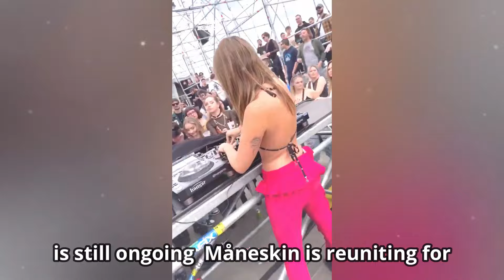MANESKIN Arrival in MEXICO for TECATE EMBLEMA Festival 2024. Victoria, Thomas, and Ethan with fans!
Behind the Scenes: Måneskin's Arrival in Mexico for Tecate Emblema Festival 2024.

Join us as Måneskin reunites in Mexico for the Tecate Emblema Festival 2024! 🎉 Watch the exclusive footage of Damiano David, Victoria De Angelis, Thomas Raggi, and Ethan Torchio arriving in Mexico City, ready to kick off their summer tour.

After Damiano David's romantic getaway and Victoria's solo DJ tour, the band is back together to bring their electrifying performances to their fans.

Don’t miss out on the pre-concert excitement and behind-the-scenes moments!